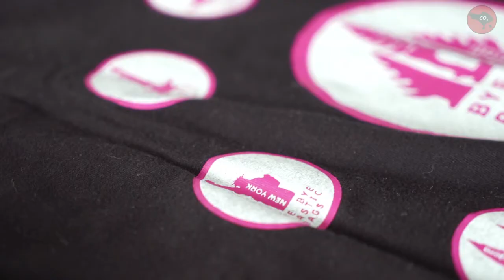BBPB on Make A Change World - Gary Bencheghib